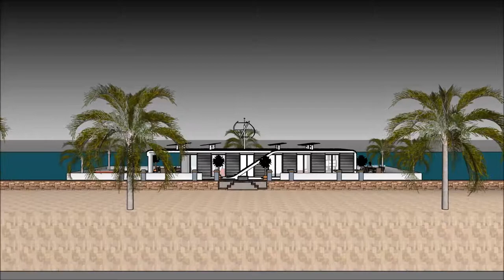Luxury mansion Florida gulf coast floating house in Miami FLORIDA Nautilus Rentals Hire Homes Miami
The floating house villa houseboatzania launching an innovative high-end luxury yacht floating house villa mansion home design potentially as a display of exhibition of the Luxury mansion Florida gulf coast floating house in Miami FLORIDA  Nautilus Rentals Hire Homes Miami.

The collection of the Floating house villa houseboatzania concept of Luxury mansion Florida gulf coast floating house in Miami FLORIDA  Nautilus Rentals Hire Homes Miami consists of high luxury and architectural art pieces in minimalism combined with living on the waterfront of the harbour.

The floating house villa mansion yacht design has the basis to sustain living with high standards and contemporary structural design - Luxury mansion Florida gulf coast floating house in Miami FLORIDA  Nautilus Rentals Hire Homes Miami with numerous of prospects for excessive living and celebrating the desire of life worldwide: